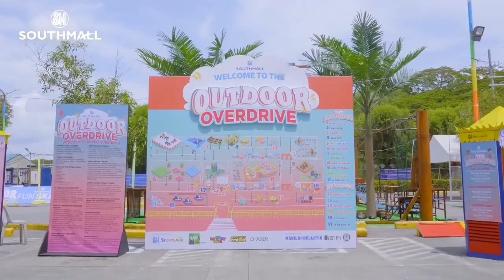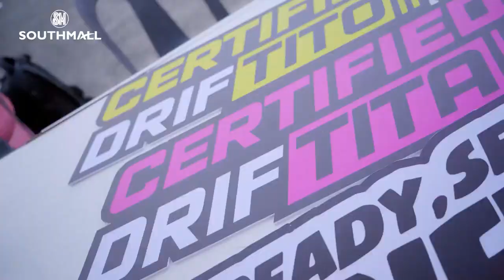SM SOUTHMALL OUTDOOR OVERDRIVE